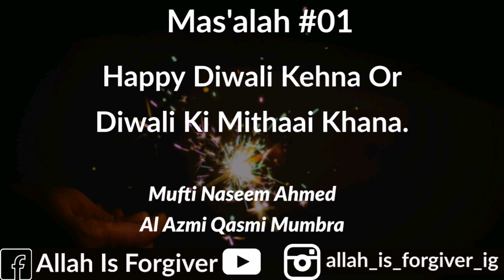Mas'alah #01 Happy Diwali Kehna Or Diwali Ki Mithaai Khana | Mufti Naseem Ahmed Al Azmi Qasmi